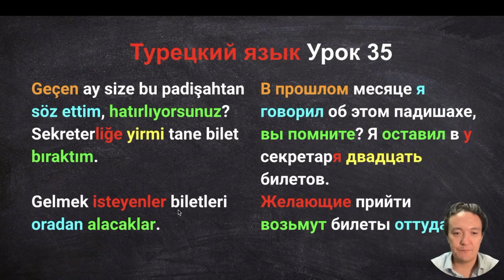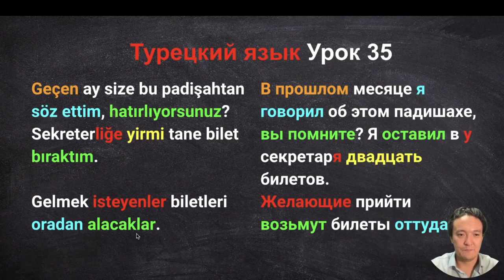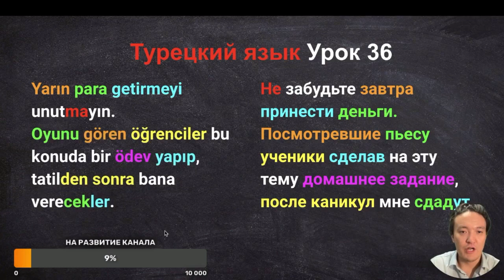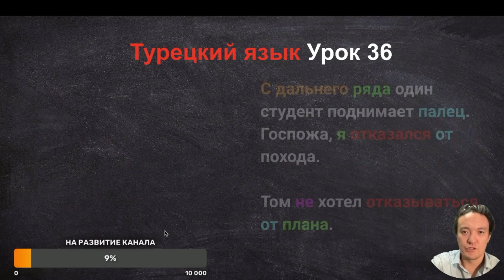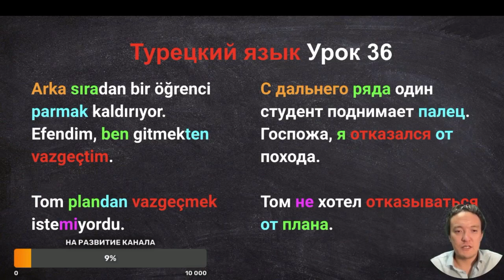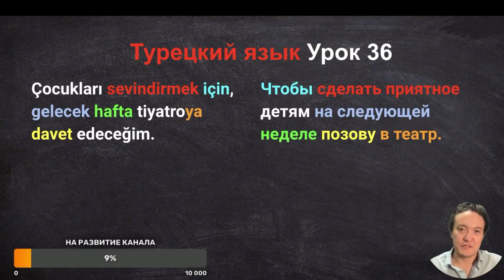Турецкий язык Урок 36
Мы знакомимся со следующими фразами:

Yarın para getirmeyi unutmayın.
Не забудьте завтра принести деньги.

Efendim, ben gitmekten vazgeçtim.
Госпожа, я отказался от похода.

Çocukları sevindirmek için, gelecek hafta tiyatroya davet edeceğim.
Чтобы сделать приятное детям на следующей неделе позову в театр.